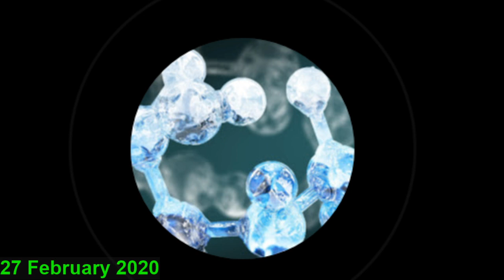Rose Patton reveals the source of coronavirus. Or does she?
Rose Patton joins to let us know that the impending coronavirus pandemic has a source. Will Rose reveal the source?